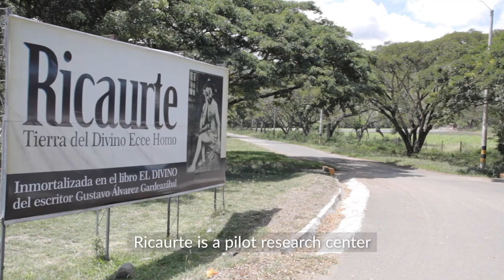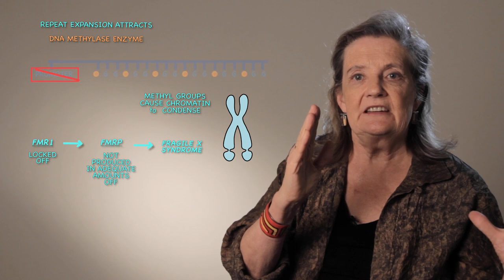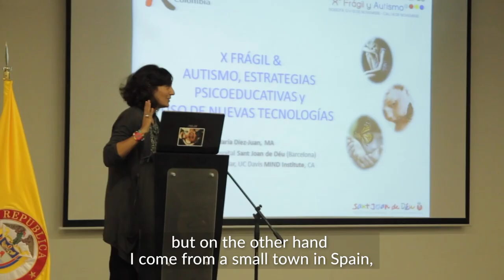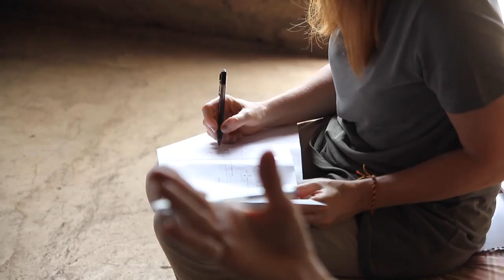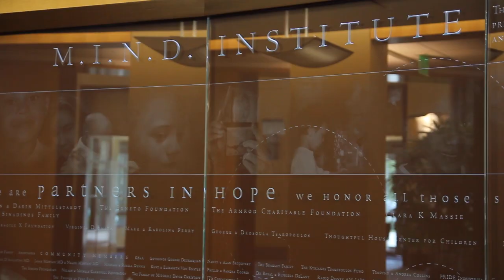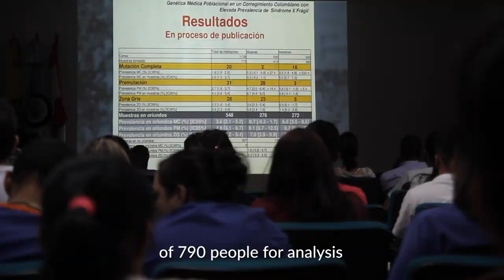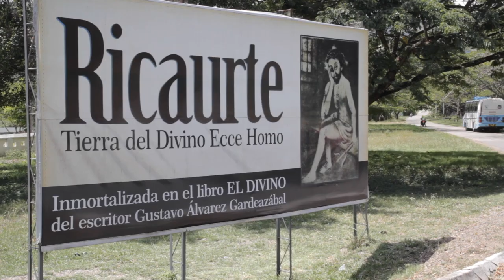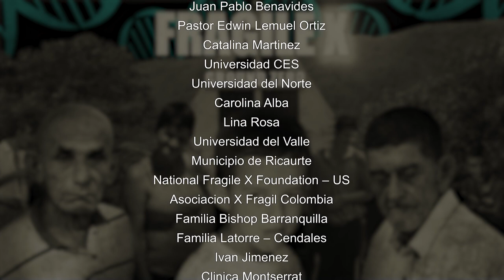Fragile X: Ground Zero (2022)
In 2013, researchers at the internationally respected UC Davis MIND Institute formed a collaboration with scientists at the Universidad del Valle in Cali to investigate the high incidence of fragile X in the town of Ricaurte in the Valle del Cauca District in Colombia, South America. The collaboration aims to advance fragile X research, benefit individuals around the world by increasing the understanding of fragile X and associated conditions, and by improving efforts to provide effective and meaningful interventions. An initial site visit in 2013 and multiple follow-up visits by staff from both the Universidad del Valle in Cali and the MIND Institute have proven very beneficial. A film, Fragile X: Ground Zero, documented some of those visits and the efforts to improve the well-being of the citizens of Ricaurte.